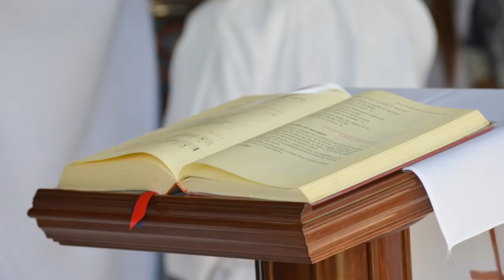Evangelio y homilía: Domingo 15 de noviembre de 2020 (en lengua de signos para sordos)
Nazaret TV te ofrece el evangelio y la homilía de hoy, Domingo 15 de noviembre de 2020, desde la Parroquia de Santa Teresita, en Barcelona.  Predica el sacerdote: Rvdo. Xavier Pagès, pbro. En lengua de señas para sordos.
Día litúrgico:  Domingo de la XXXIII semana del tiempo ordinario. Jornada Mundial de los pobres